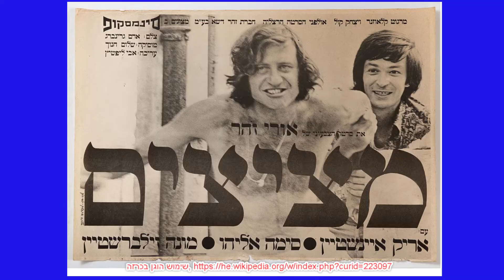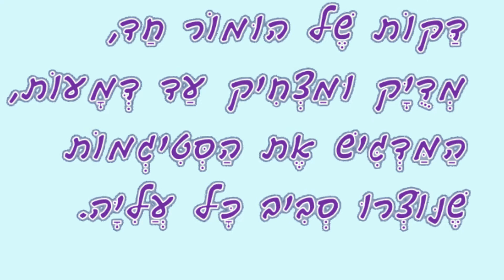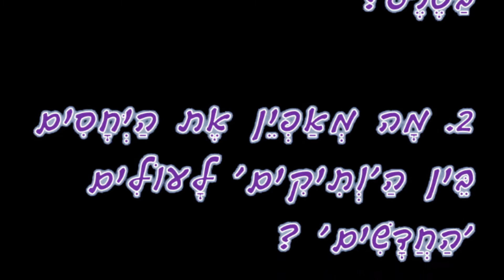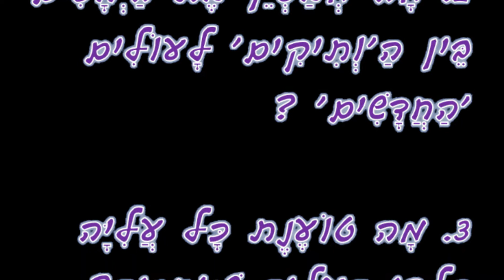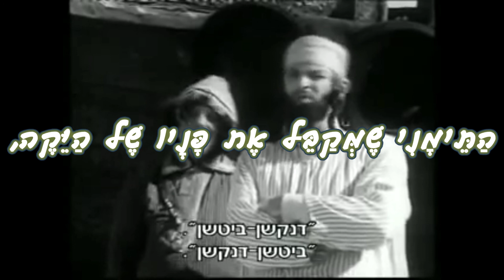מקום 5 חוף מציצים